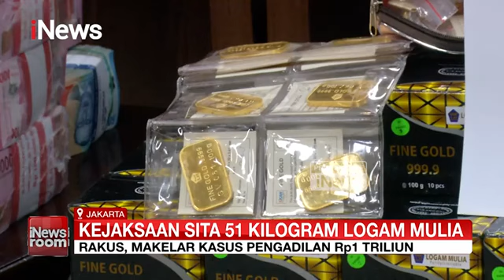Rakus, Makelar Kasus Pengadilan Rp1 Triliun